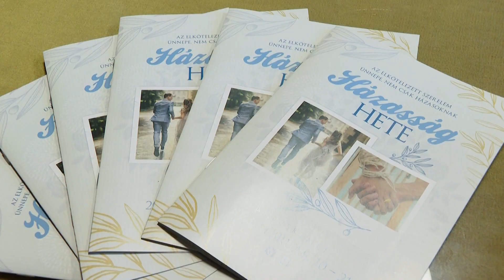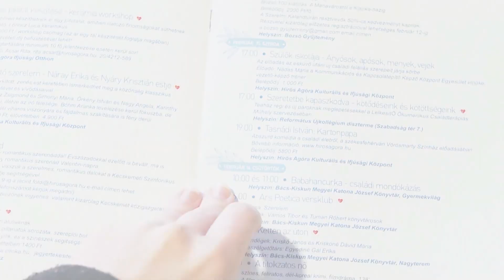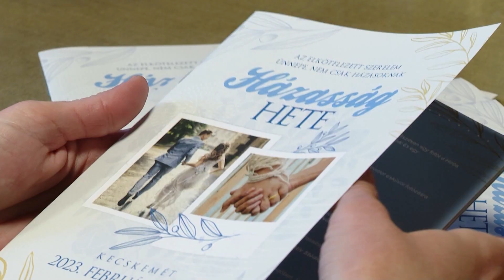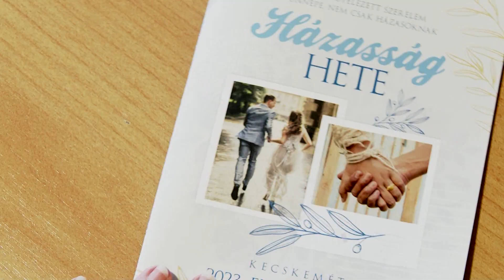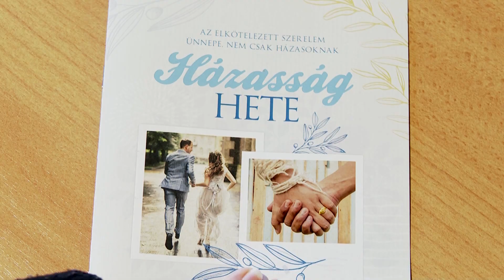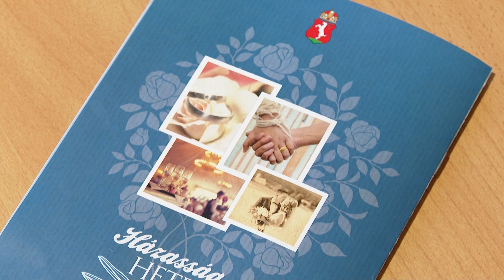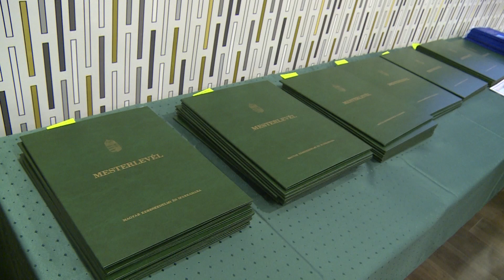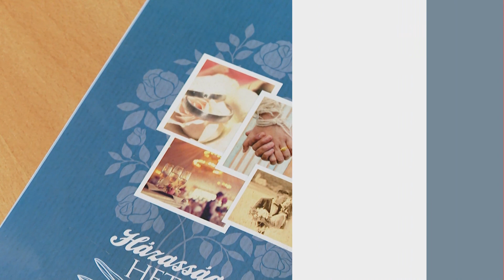KIEMELŐ (2023. február 9.)